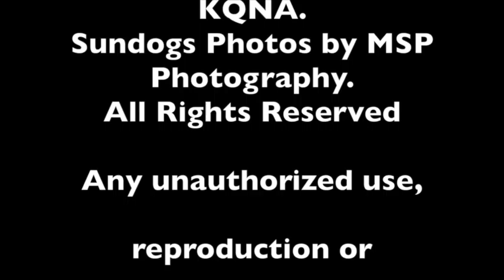Bill's Newscast: Hit & Run in PV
A PV woman is facing charges after an alleged hit and run.